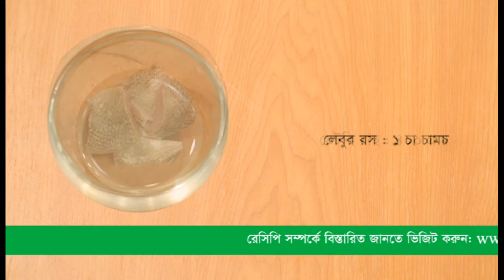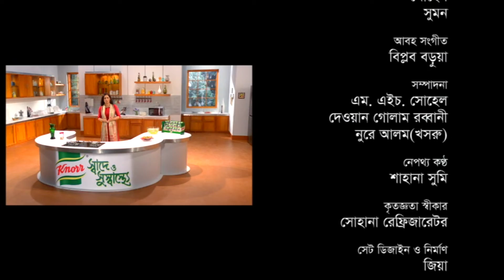Knorr - Shaade O Shushasthe: Season 02 Episode 11 | স্বাদে ও সুস্বাস্থ্যে: ১১শ পর্ব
প্রতিবারের মতো এবারও পবিত্র রমজানে নর্‌ নিয়ে এলো ইফতার বিষয়ক বিশেষ কুকিং শো - 'স্বাদে ও সুস্বাস্থ্যে'!

এবারের আয়োজনে আপনাদের সামনে নিত্য-নতুন মজাদার ও স্বাস্থ্যকর খাবারের ডিশ ও সেগুলির রেসিপি নিয়ে প্রতিদিন উপস্থিত হবেন আমাদের সবার প্রিয় শারমিন লাকি। শারমিন লাকির সাথে প্রতিদিন নতুন নতুন রেসিপি জানতে চোখ রাখুন টেলিভিশনের পর্দায় সন্ধ্যা ৭:৪৫ মিনিটে।